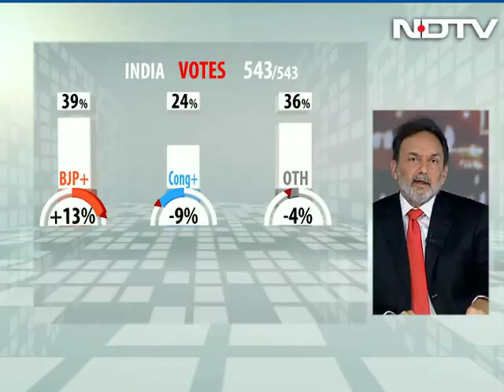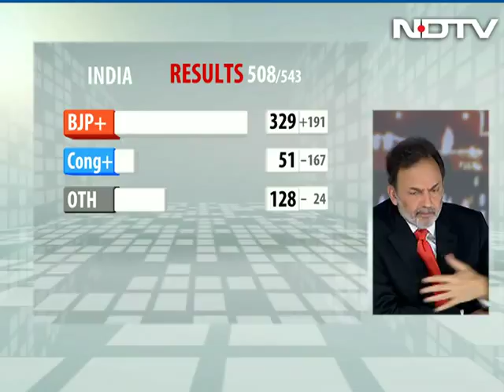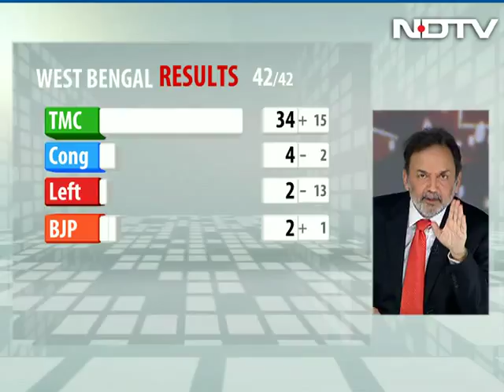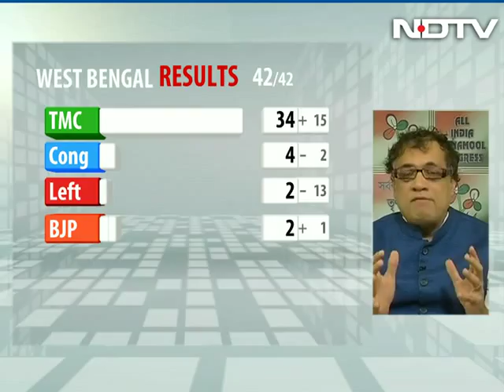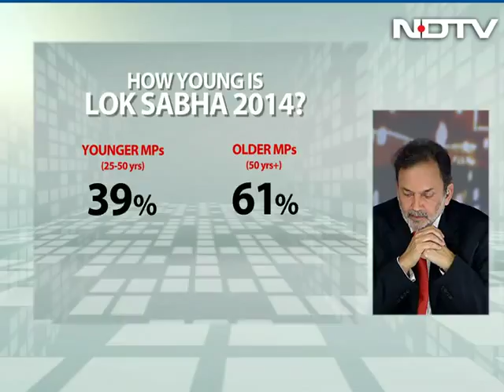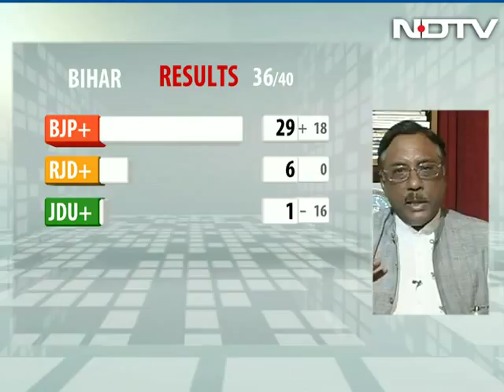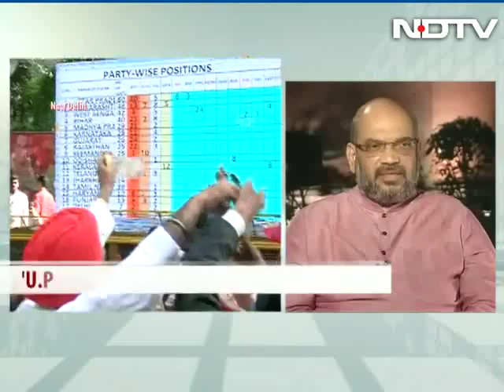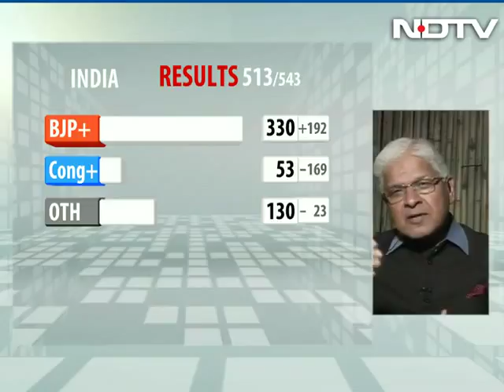India Decides 2014 - Special analysis with Prannoy Roy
With its allies, the BJP now has over 300 of the 543 parliamentary seats. The stunning numbers provide incontrovertible evidence of the "Modi wave" that the BJP name-dropped for months. An in-depth analysis with NDTV's Prannoy Roy.